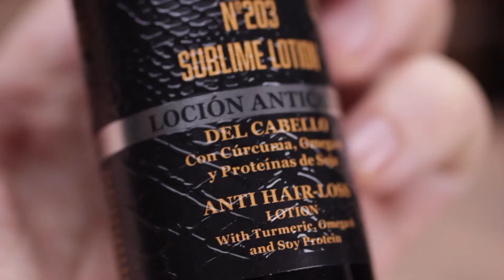Tahe Advanced Barber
The beginnings of Tahe were in 1920, marking the start of a family tradition that continues until today. The 1920s were a landmark when personal care for men stopped being a secondary consideration and became a valuable and valued trait in men's desire to appear younger.

Advanced Barber offers a personal care experience designed for the demands of the 21st-century man, with advanced cosmetic technology and highly-effective formulae created from natural active ingredients, vitamins and anti-oxidants, specially combined to fulfil all the expectations today's man requires for his personal care.